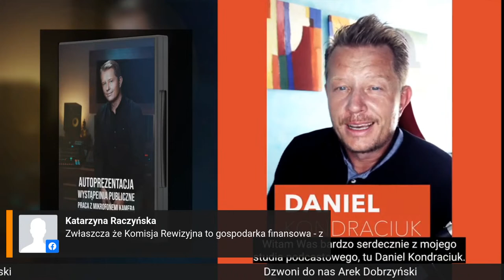Studio Wyborcze STB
Zapraszamy na wieczór wyborczy!
Plenum Polskiego Związku Pływackiego - Spała 2021.